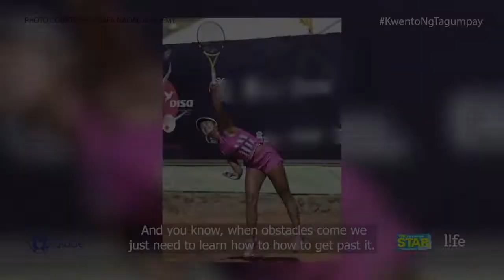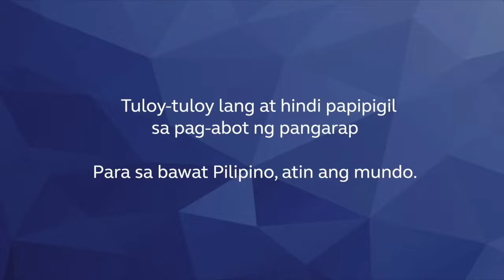KwentongTagumpay | Globe Telecom presents: Alex Eala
"If you're going to work hard for something, work hard for what you love, and what you love to do because then I feel like you can give your 100%." – Alex Eala
Current 2022 French Open and Australian Open Girls' Double Champion, Tennis Sensation, Alex Eala shares to you her KwentongTagumpay.